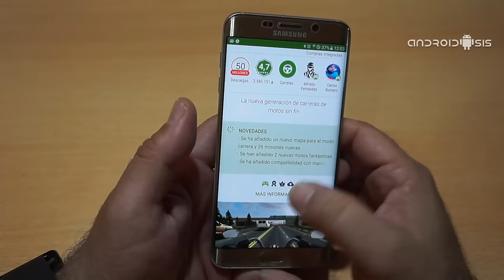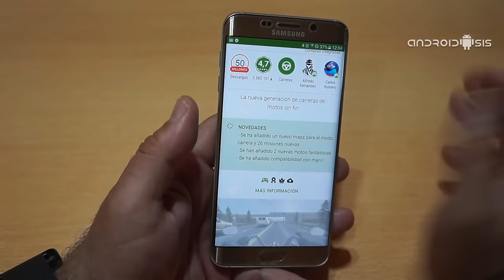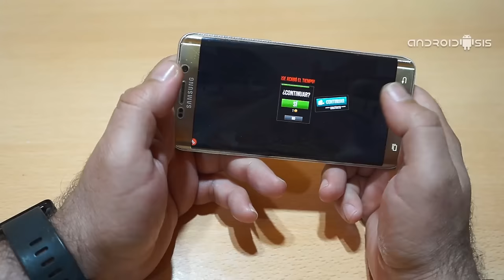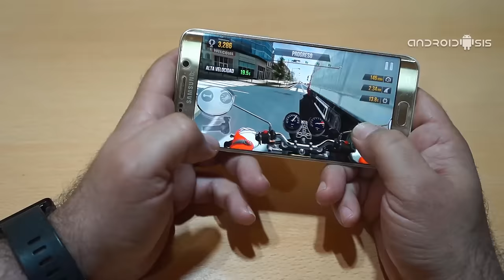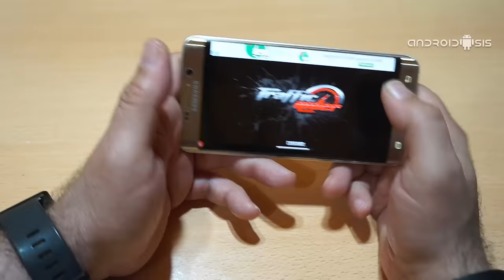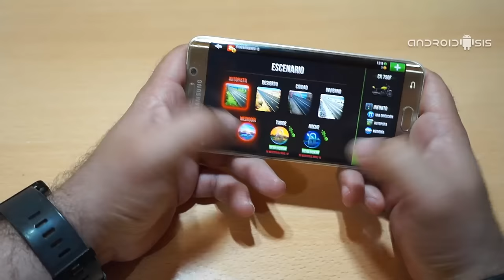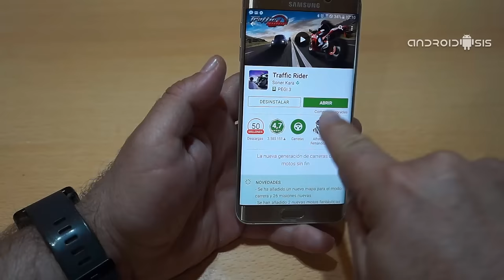Traffic Rider, uno de los mejores juegos de simulación de motos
Si eres un amante del mundo de las motocicletas, el juego que a continuación les paso a presentar y recomendar, sin duda alguna va a hacer las delicias de grandes y pequeños ya es que está considerado por muchos, como uno de los mejores juegos de simulación con el que vamos a sentir la adrenalina de estar conduciendo a toda velocidad una moto por las principales carreteras virtuales de un montón y variados parajes, tanto nocturnos como diurnos así como en diferentes condiciones climáticas.

El juego, que responde al nombre de Traffic Rider, lo vamos a poder conseguir de manera totalmente gratuita en el Play Store de Google,la tienda oficial de aplicaciones para Android, eso si, con la opción de compras integradas in app para adquirir de manera más rápida nuevos circuitos, mejoras en la moto o conseguir desbloquear nuevos vehículos. Así que tened cuidado a la hora de dejar prestado nuestro terminal Android, sobre todo si se lo dejamos para jugar a los más pequeños de la casa, estad seguros de tenerlo protegido mediante la opción de preguntar contraseña para confirmar nuevas compras.